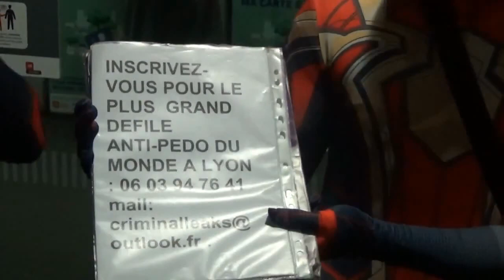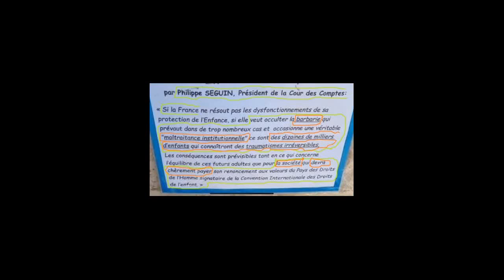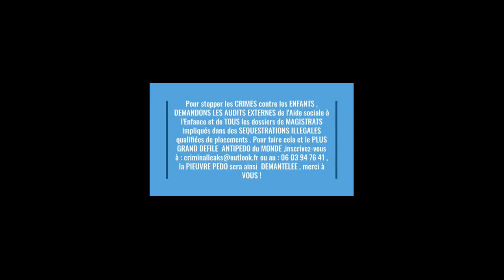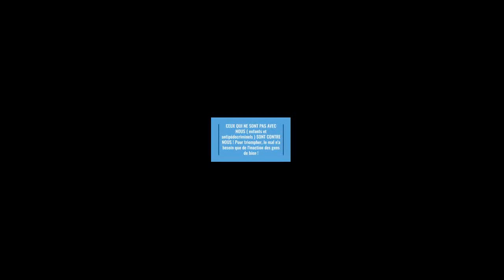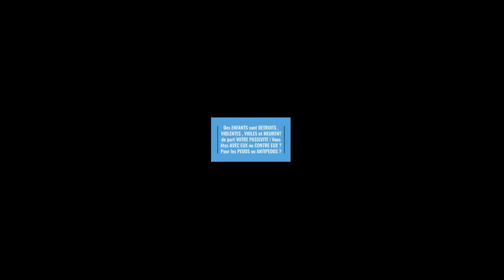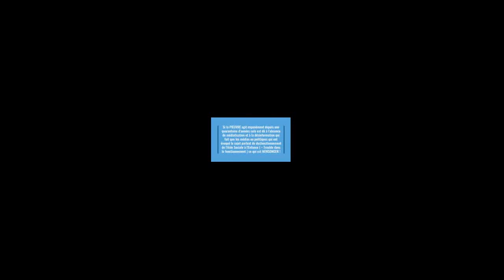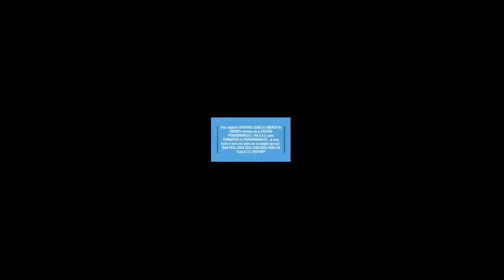PLUS GRAND DEFILE ANTIPEDO DU MONDE A LYON EN SOUTIEN DES ENFANTS 4 AVRIL A 8 H 45 TRIBUNAL LYON 5 !